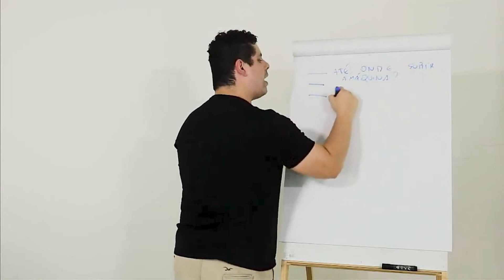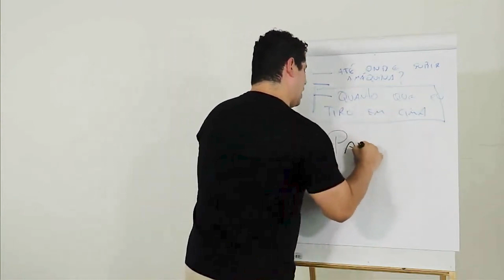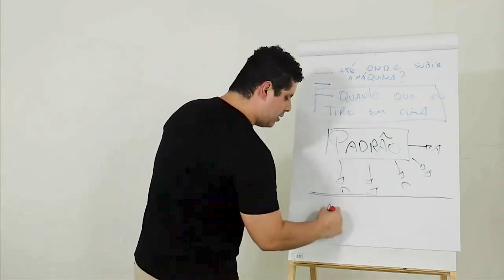Diferencial no corte que leva a ganhar de 5 a 10k por mês com barbearia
Fala galera! Tudo certo? Essa é uma pergunta que muitos barbeiros fazem ao longo de sua carreira:  Até onde eu posso subir a máquina? Você se pergunta? No vídeo de hoje eu vou falar um pouco sobre essas dificuldades de corte. Confere aqui!